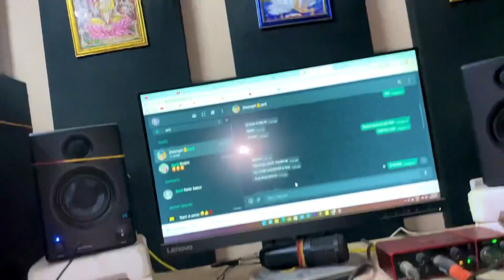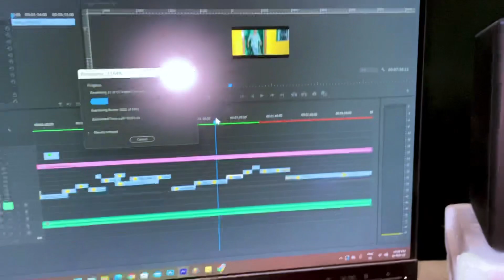Today Video editing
Video editing